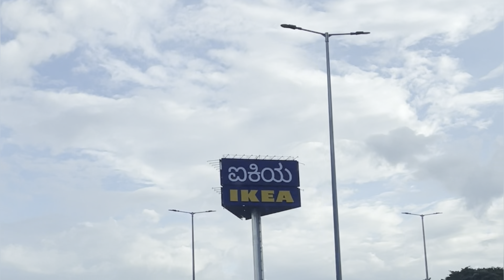guest invitation before official inauguration on Jun 22